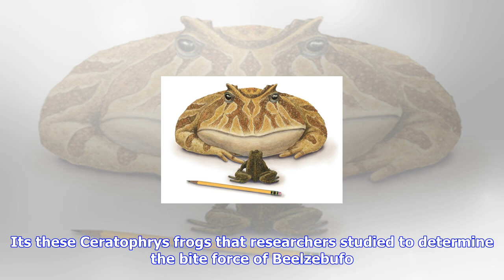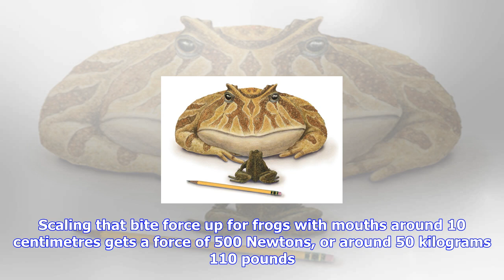Breaking News | This gigantic, extinct devil frog was capable of eating dinosaurs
This gigantic, extinct devil frog was capable of eating dinosaurs

A giant, beach ballsized frog that lived 70 million years ago had a bite that would have been strong...